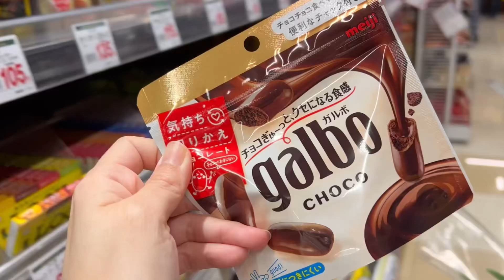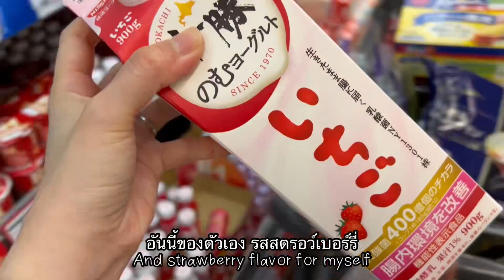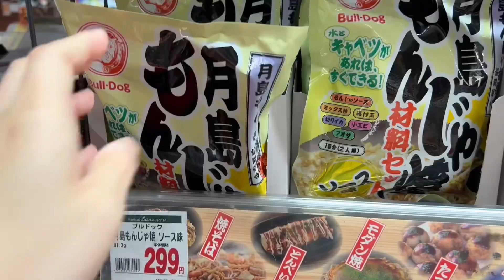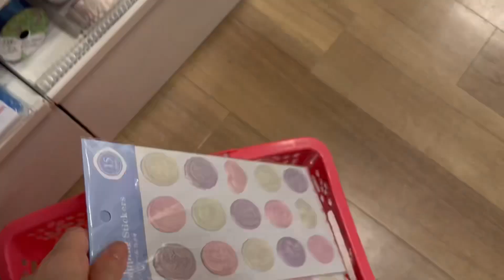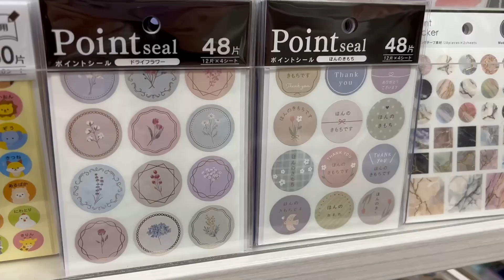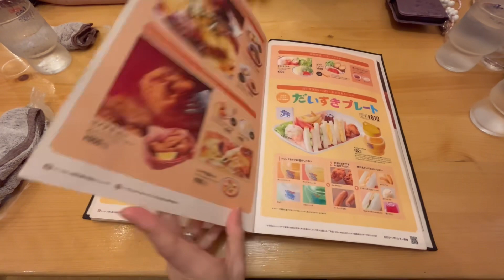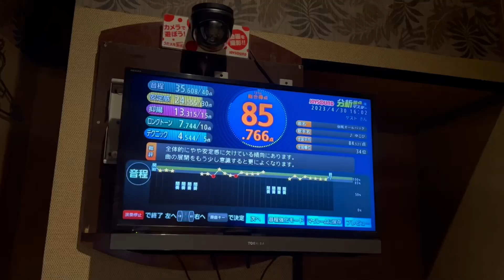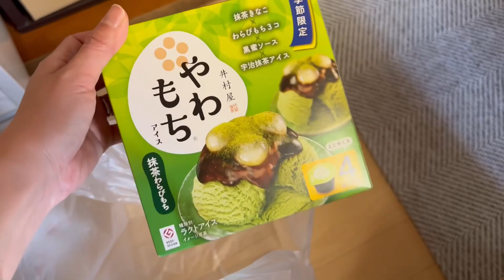Grocery shopping/ my productive Sunday/ go to Karaoke and have sushi for dinner 💕